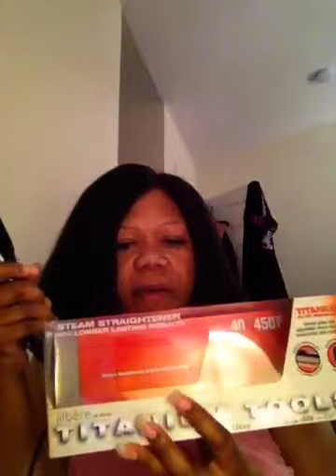Results of my flat ironed hair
It didn't last 24 hours